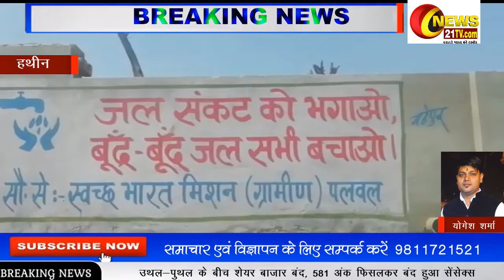मठेपुर गांव के विकास की कहानी सरपंच पति बिजेन्दर की जुबानी | news21tv.com | 9671853735